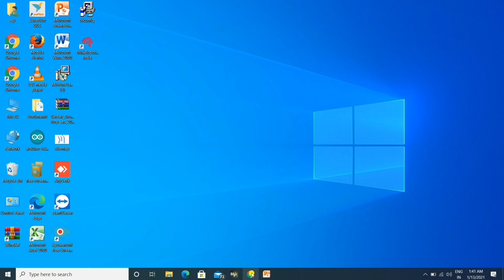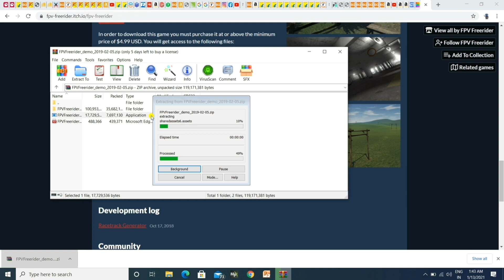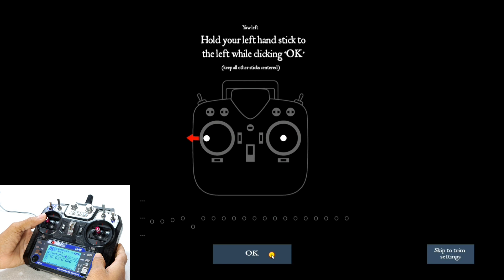How to fly Drone Simulator in PC by Hi Tech xyz